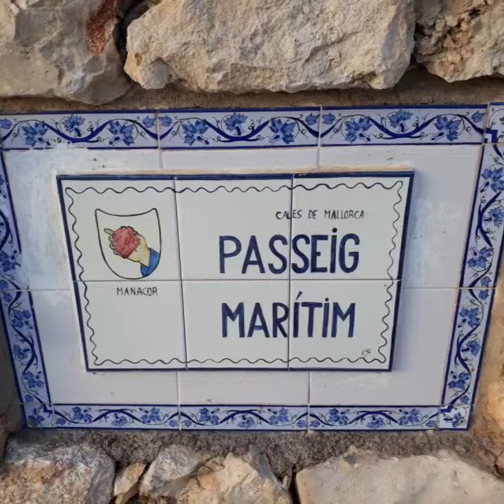Summer in Mallorca